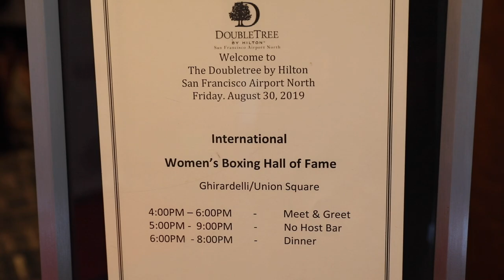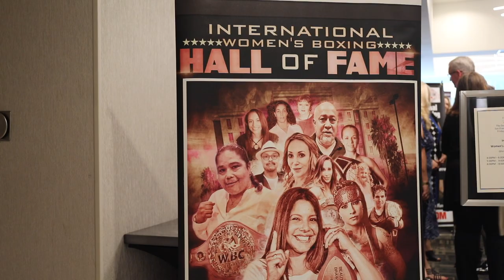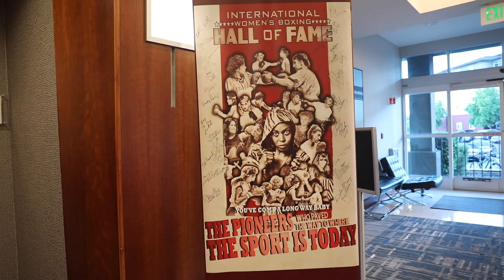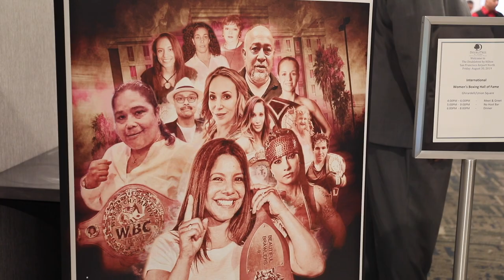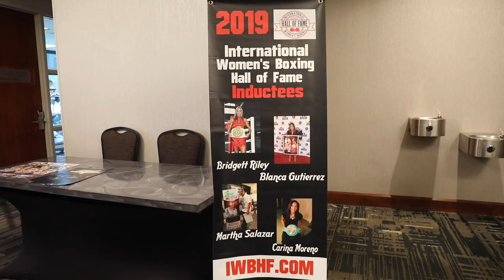2019 International Women's Boxing Hall Of Fame Highlights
This video contains video of 2019 International Women's Boxing Hall of Fame ceremony from the DoubleTree Hotel in Brisbane, Ca including Sue Fox, Christy Martin, Pat Emerick, Roy Englebrecht, Layla McCarter, Lisa Holewyne, Carina Moreno, Blanca Gutierrez, Malissa Smith, Jill Diamond, David Avila, Terri Cruz and more.

Visit ITRBoxing.com

Facebook.com/ITRBoxing